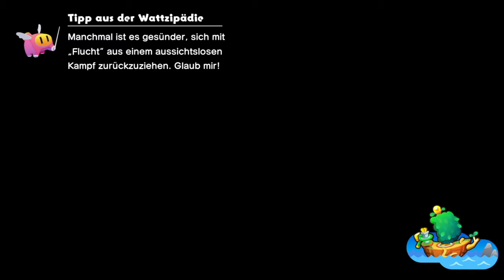Konektar vom Konektarbor | 🚢Mario & Luigi: Brothership #3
Öffne mich und du bekommst einen Keks 🍪 c:

Ich habe das Gefühl, dass wir diese lilane "Batterie" eigentlich nicht öffnen sollten, andererseits ist da vielleicht jemand nettes mit viel Temperament der uns helfen kann?

⌨Plattform: Switch
 ❔Genre: RPG